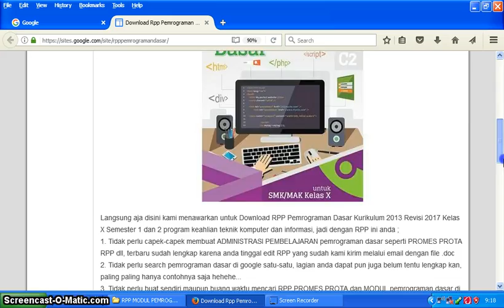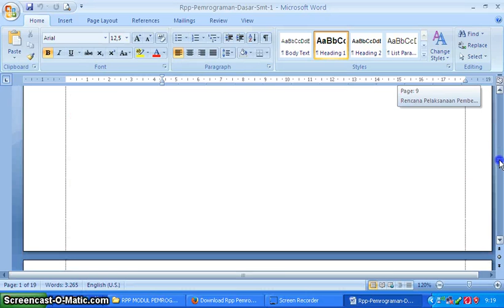Download Rpp Pemrograman Dasar Kurikulum 2013 Revisi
Apakah anda ingin Download Rpp Pemrograman Dasar Kurikulum 2013 Revisi ? Selengkapnya disini